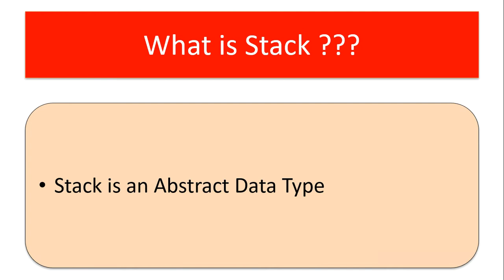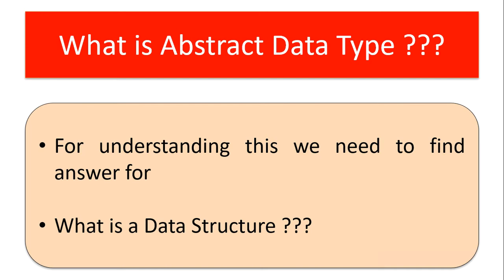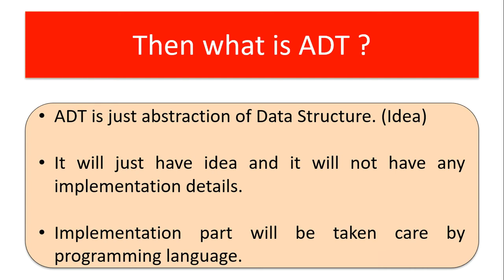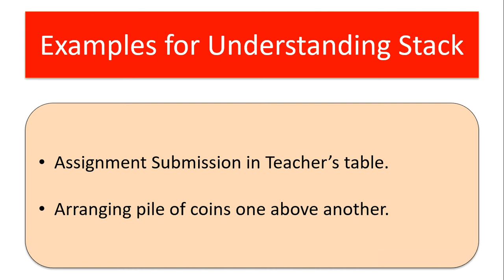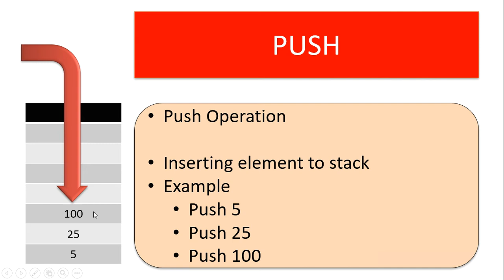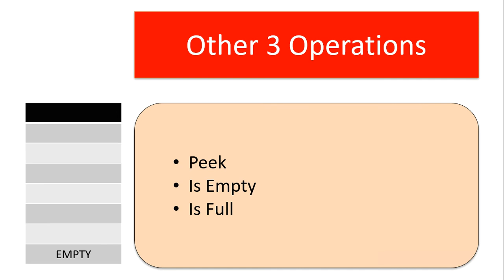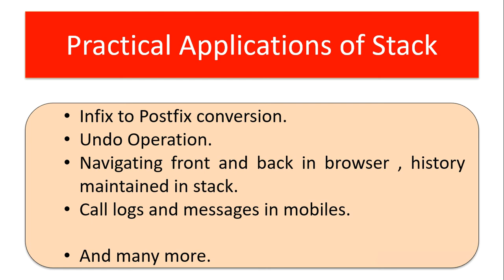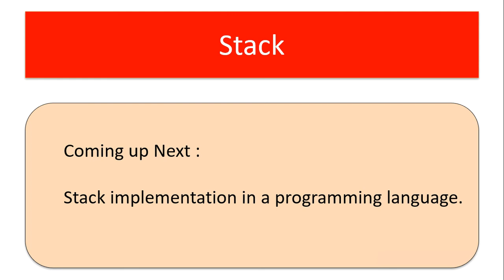Stack ADT | Data Structures and Algorithms | E3schools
Data structures and algorithms topics will be discussed in this playlists. This video we will discuss what is data structure, what is adt, stack and operations in stack push, pop, peek, is full, is empty will be discussed in this video.